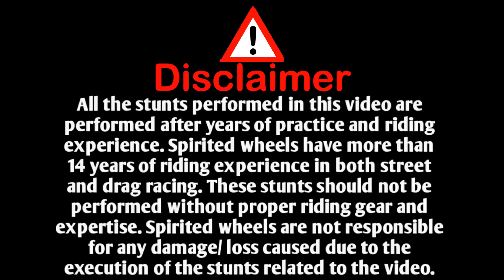R15 BS4 vs Rs200 BS4 vs As200 BS3||LONG RACE||DRAG RACE||Close Call at 150||2021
Hello Friends,

Thanks, Guys For Watching My Video I Hope You Enjoy This Video If You Did So Please Don't Forget To Subscribe to Our Channel So That I Can Make More Videos For You Thanks